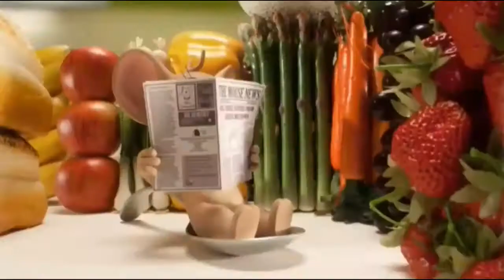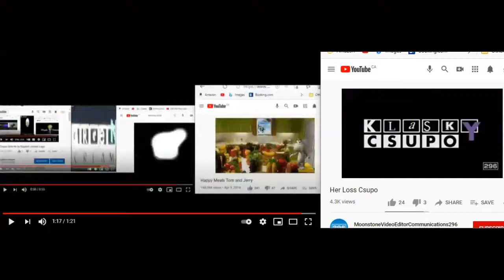Charlie Csupo Gets hit by her loss csupo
Make Round 10 on the next day